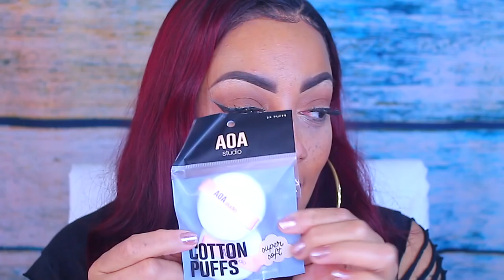$1 MAKEUP HAUL HIT OR MISS FIRST IMPRESSIONS SHOPMISSA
Who dont like quality makeup for the cheap price of ONLY $1!  HIT OR MISS FIRST IMPRESSIONS MAKEUP REVIEW HAUL AT SHOPMISSA. Shopmissa is a great shop for beginners in makeup definitely beginner friendly makeup.

EVERYTHING'S $1, SERIOUSLY.

SOME OF MY FAVORITE SITES